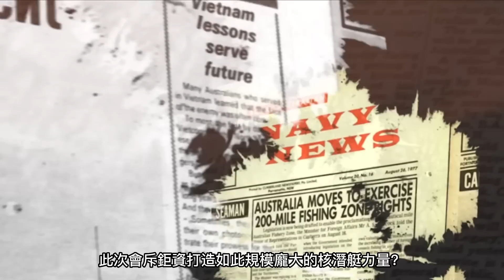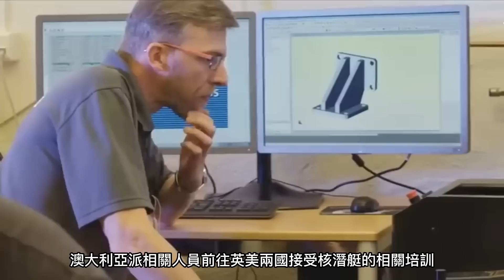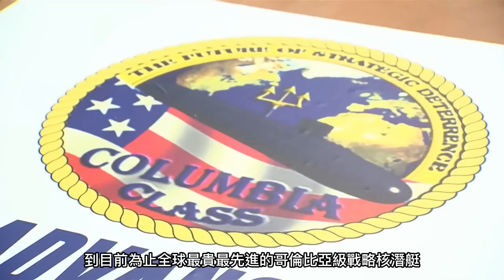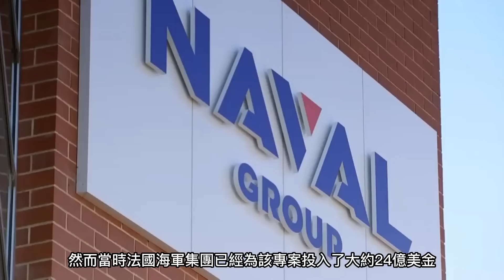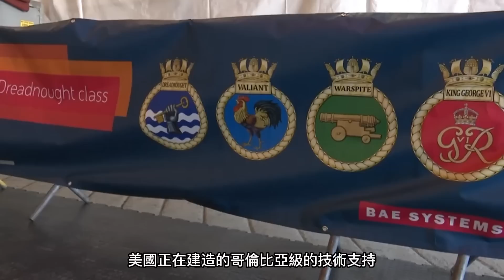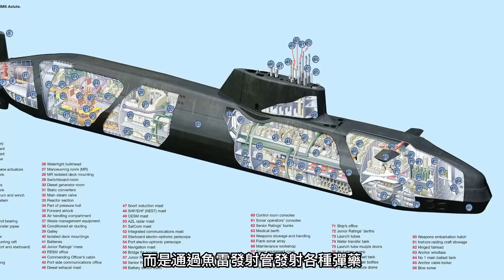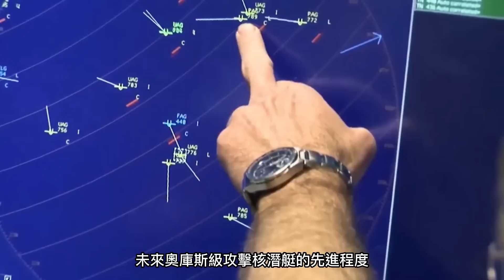2450億美金！史上最大軍事合作專案AUKUS敲定，澳大利亞海軍未來核潛艇數量將達到僅次於英美俄的全球第四！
2023年3月13日，美國總統拜登、英國首相蘇納克和澳大利亞總理阿爾巴尼斯在美國聖迭戈海軍基地會面，英美澳三方就奧庫斯（AUKUS）軍事合作專案舉行會談，整個軍事合作專案持續到2055年，總金額預計耗資2450億美金。